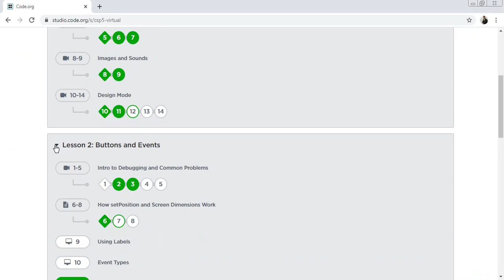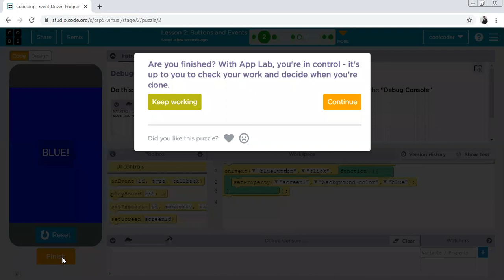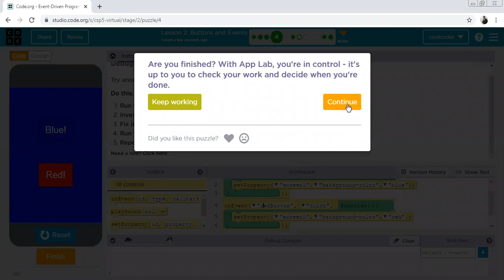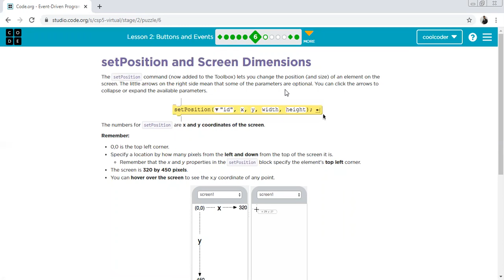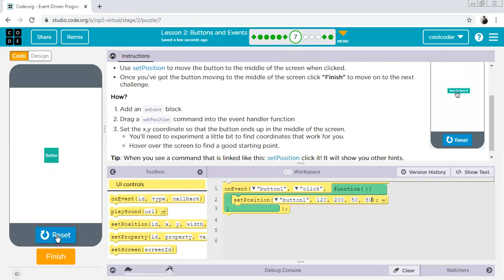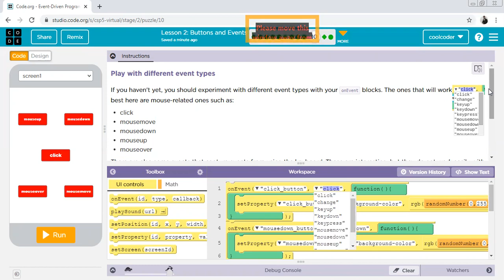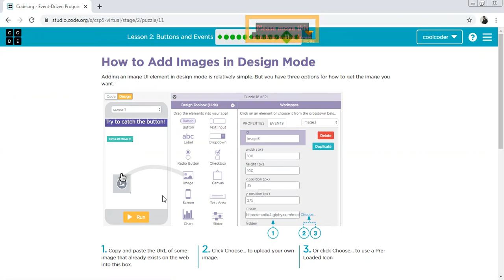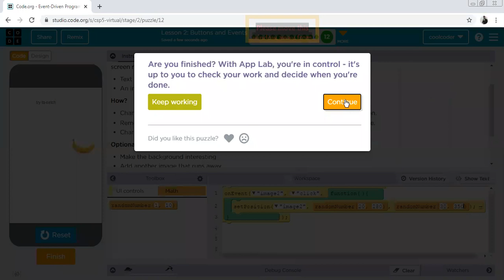Event-Driven Programming in App Lab: Lesson-2 Button and events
hi students,
welcome to kids coding club.
About this video: In this video you will learn about event driven programming and some part of coding and designing for buttons and events.